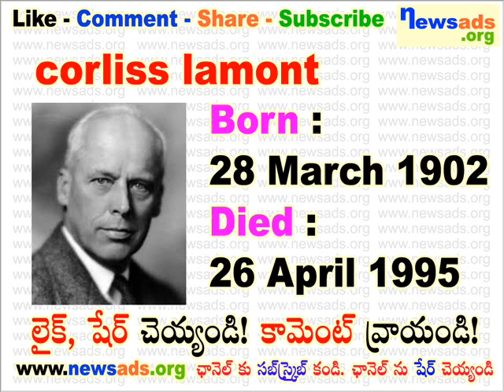famous people born on march 28 l march 28 birthdays